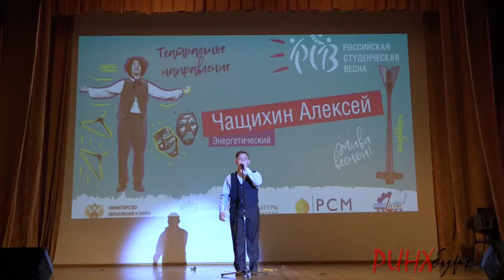Алексей Чащихин Студвесна в РГУПСе